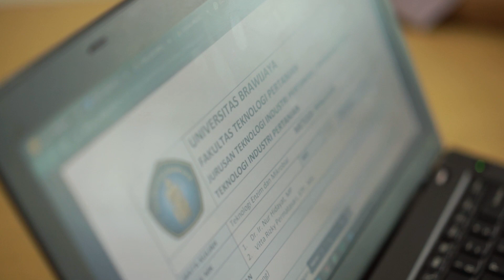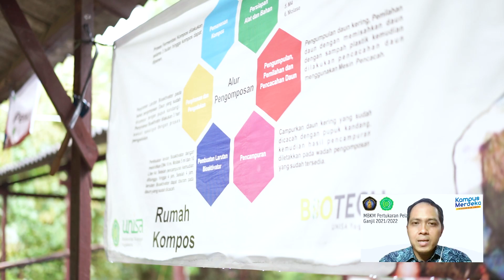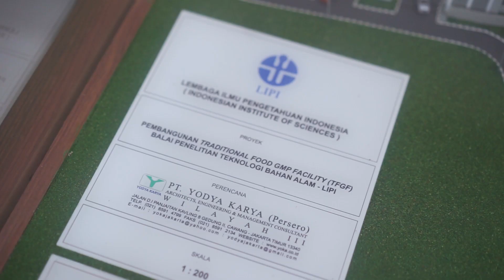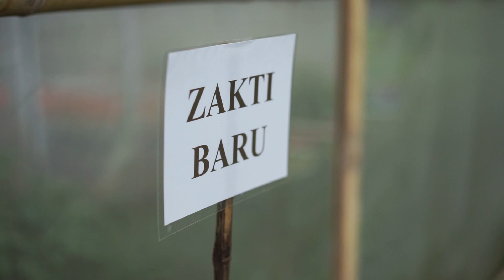MBKM Bioteknologi Unisa : Dokumentasi Kegiatan Penelitian, Magang dan Pertukaran Pelajar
Assalamualaikum wr.wb
Kami dari Prodi Bioteknologi, Fakultas Sains dan Teknologi, Universitas 'Aisyiyah Yogyakarta turut mengimplementasikan program MBKM yang dijalankan oleh Kemendikbud RI dalam rangka untuk memajukan Indonesia.

Beberapa kegiatan telah dilaksanakan oleh Prodi Bioteknologi adalah implementasi kurikulum berbasis studi kasus dan juga studi berbasis proyek telah kami tekankan dalam sistem pembelajaran pertukaran pelajar dengan Universitas Brawijaya ini bagi menambahkan pengetahuan dan skill mahasiswa untuk berpikir secara kritis dan memiliki skill tambahan berdasarkan proyek yang mereka pelajari.

Kegiatan penelitian dan juga magang MBKM ini juga memberi dampak yang positif dengan menambahkan wawasan mahasiswa kami dan juga untuk mengasah skill-skill bioteknologi mereka dan juga bersama-sama membantu para mitra khususnya Badan Riset dan Inovasi Nasional (BRIN) dan PT. Biotek Cipta Kreasi dalam merealisasikan proyek-proyek mereka, memberi input dan inovasi yang dihasilkan oleh proyek yang dilakukan para mahasiswa kami.

Kedepannya, kami bersama-sama bersatu visi dan misi bagi mengembangkan industri bioteknologi di Indonesia dan juga mempersiapkan para mahasiswa kami untuk lebih maju dan inovatif kedepannya. Kami berharap implementasi program MBKM ini dapat dirasakan oleh lebih banyak lagi mahasiswa di seluruh pelosok Indonesia.